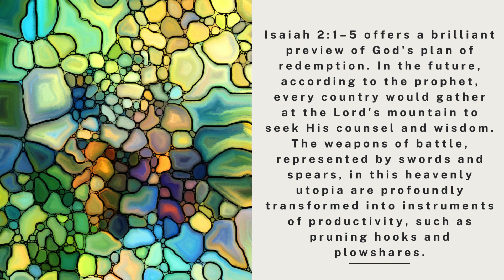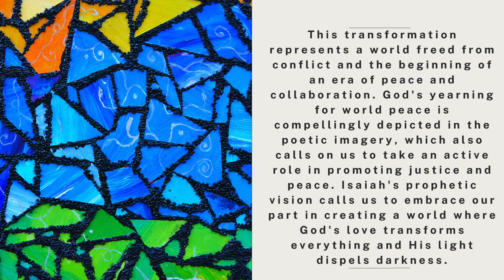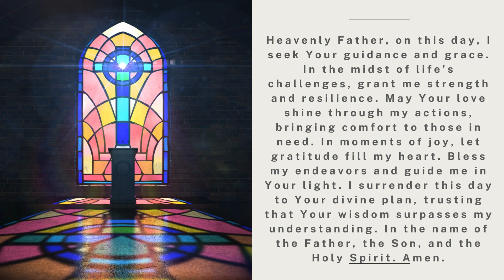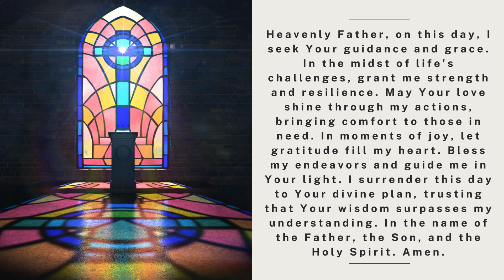December 4, 2023 - Reflections on Today's Catholic Mass Readings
Today's Reflections on the Daily Mass Readings
December 4, 2023
Monday of the First Week of Advent

Readings from Today’s Holy Mass
Lectionary: 175

Responsorial: Psalms 122:1-2, 3-4b, 4cd-5, 6-7, 8-9

Reflections on the Daily Mass Readings and Prayer.